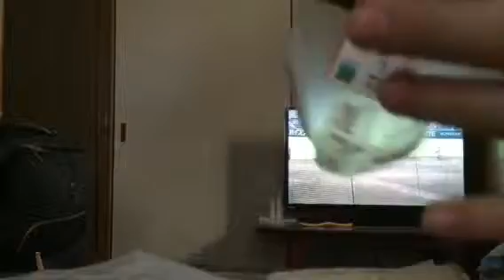How to unwrap and fold an Onigiri 🍙 (in bad quality)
Si la calidad esta que te cagas :) así eran las cámaras de antes.

I know, the quality of this video is too much to handle :) that’s how cameras recorded back on the days...